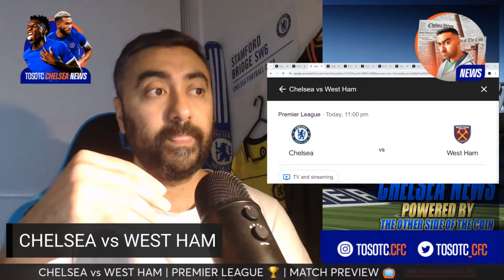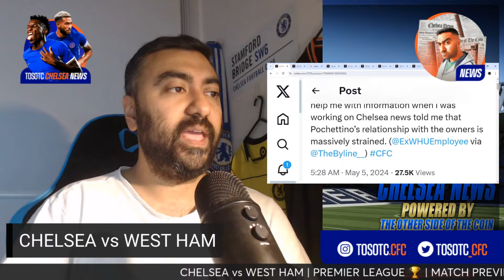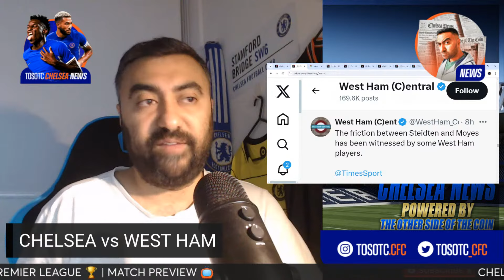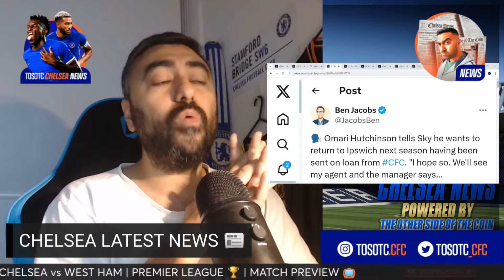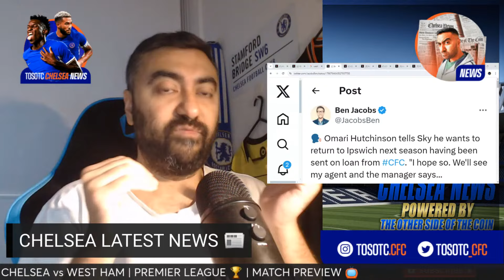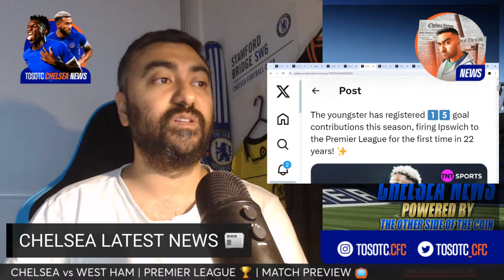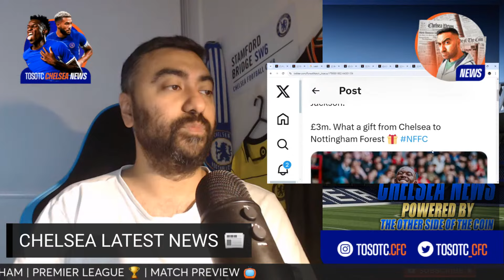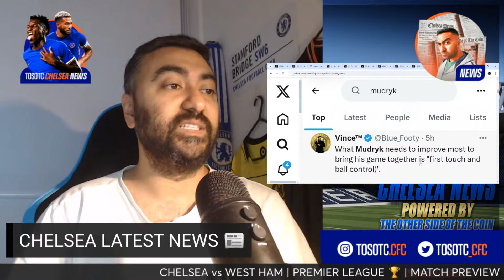Chelsea vs West Ham MATCH PREVIEW | Omari Hutchinson Wants To RETURN To Ipswich? CHO & Mudryk TALK!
CHELSEA MATCH PREVIEW & LATEST CHELSEA NEWS

One of my Chelsea sources who used to help me with information when I was working on Chelsea news told me that Pochettino’s relationship with the owners is massively strained. (@ExWHUEmployee via @TheByline__)